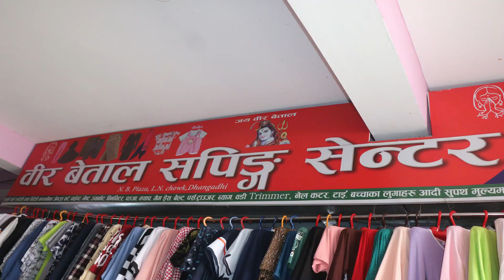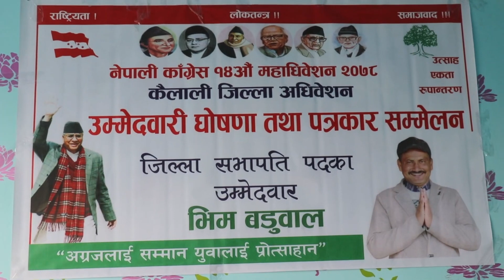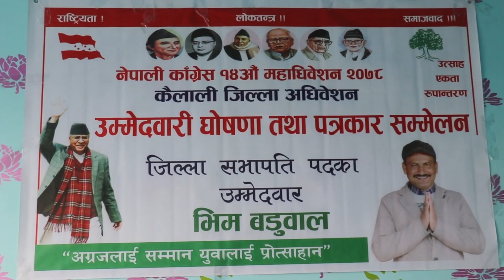BHIM_BADUWAL सभापतीमा उम्मेदवारी घोषणा गरेका भिम_बडुवाल भन्छन निर्वाचनबाटै नेतृत्व चुनिनुपर्छ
सभापतीमा उम्मेदवारी घोषणा गरेका भिम बडुवाल भन्छन टिके प्रथा मान्य छैन निर्वाचनबाटै नेतृत्व चुनिनुपर्छ